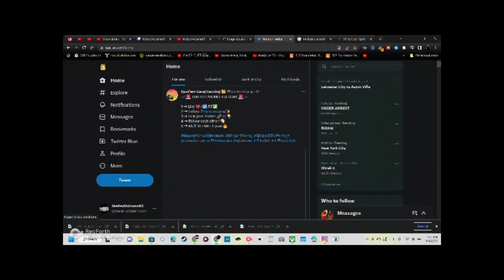Why is Doggo on twitter